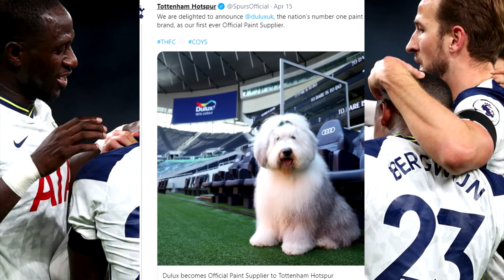SKANDAL bei Tottenham! Sponsor beleidigt das Team!